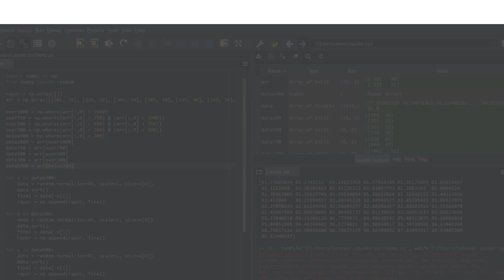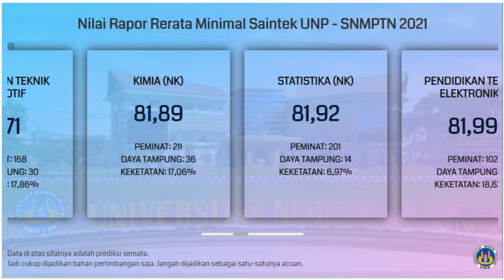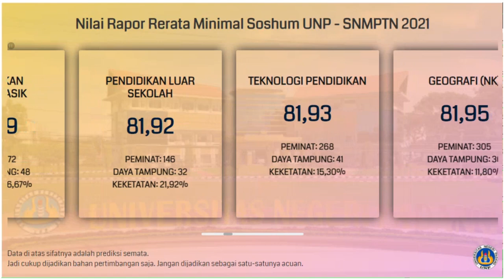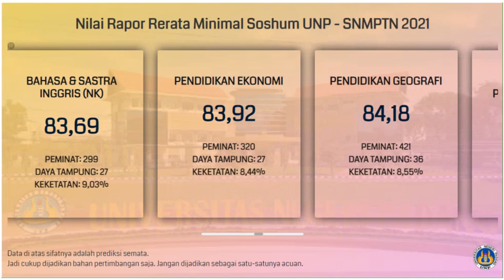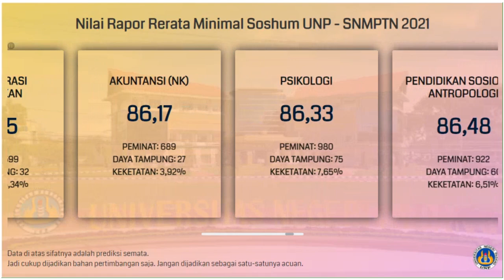Nilai Rata-Rata Rapor Minimal untuk Lolos SNMPTN UNP 2021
Buat kalian yang bingung dan merasa kurang percaya diri dengan nilai rapor yang kalian miliki untuk bisa lolos SNMPTN di UNP (Universitas Negeri Padang), kalian bisa menyimak video di atas. Video di atas adalah info singkat mengenai prediksi nilai rata-rata rapor minimal untuk bisa lolos di SNMPTN UNP.

Semoga video di atas bisa bermanfaat dan bisa membantu kalian yang masih bingung untuk menentukan pilihan jurusan di SNMPTN. Khususnya di UNP.